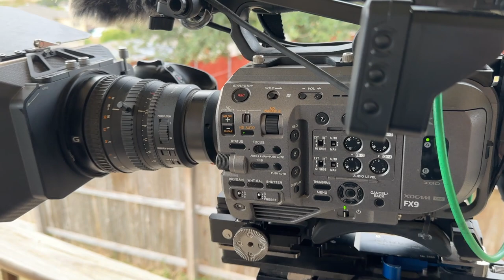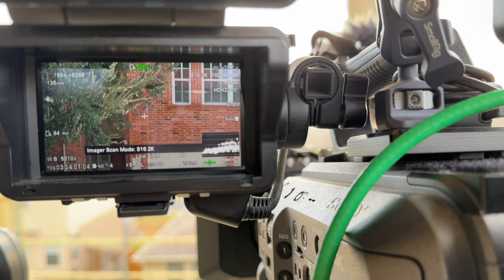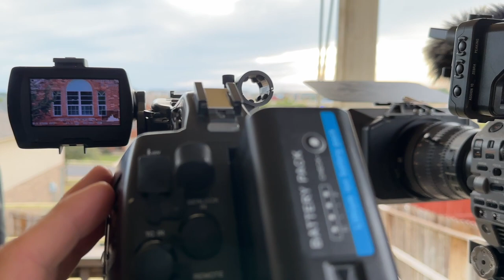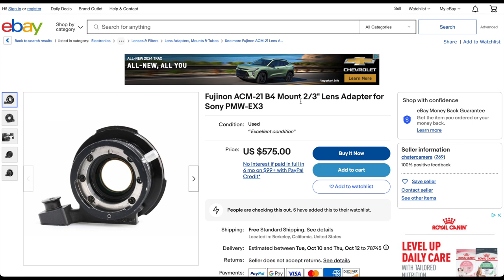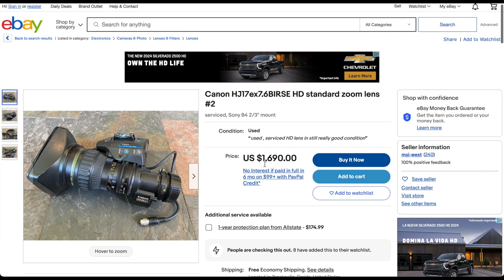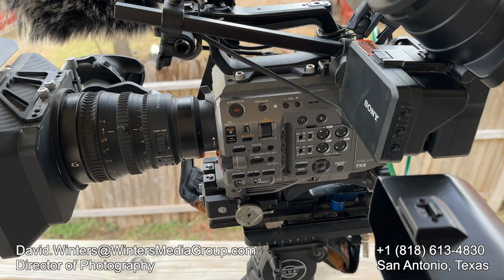Fire! | Budget ENG | Value of time